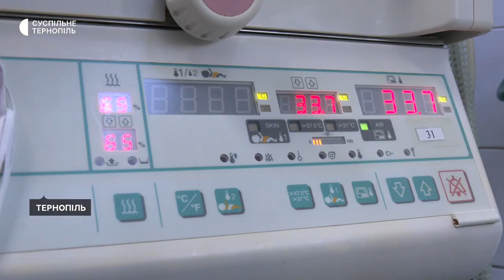У Тернопільському перинатальному центрі народилась дитина зростом 31 сантиметр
550 грамів та 31 сантиметр. Хлопчик із такою вагою та зростом народився 10 березня в обласному перинатальному центрі "Мати і дитина". Майже два місяці він перебував у відділенні інтенсивної терапії новонароджених.